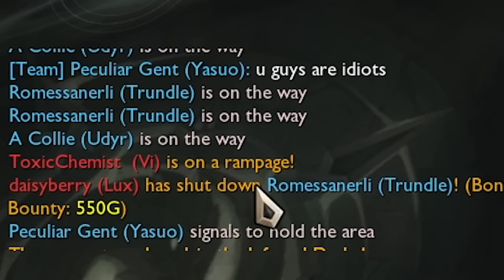The hardest 4 fresh account placements ive ever played